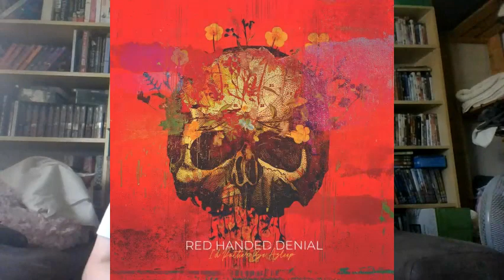Music Of The Week: Episode 72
Another five albums hahaha weeee.